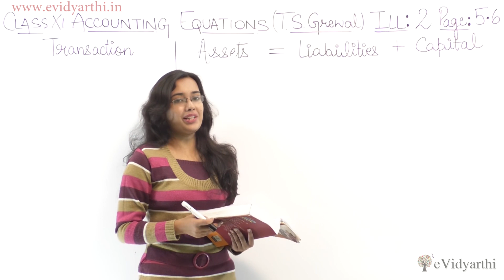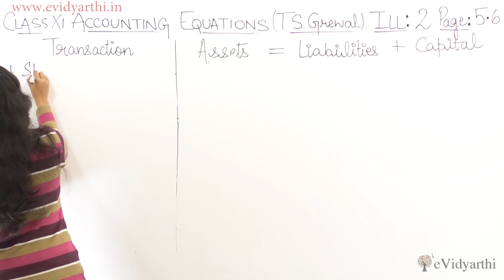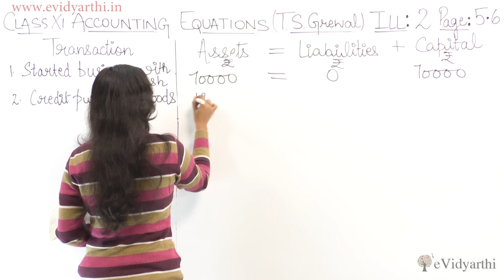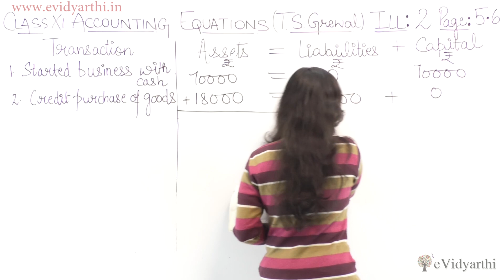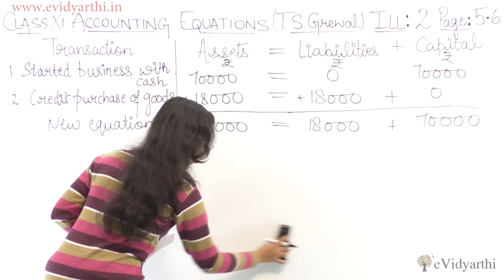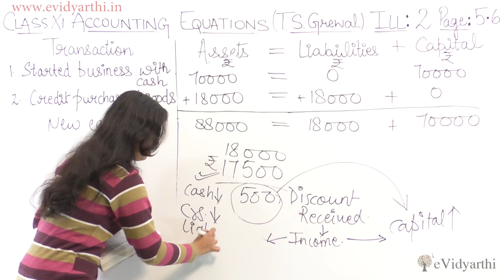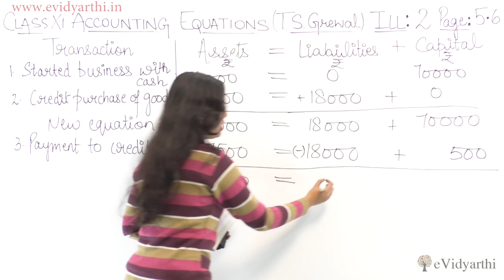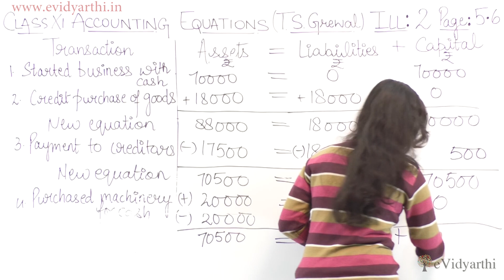Imp. Illus: 2 - Accounting Equations Page 5.6 (Accounts Class 11th)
In this video, i will teach you few practical questions in Accounting Equations. Learn the easy way to solve the questions.